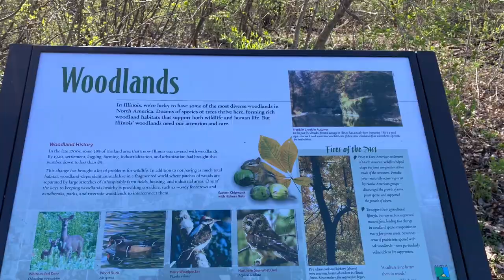Hiking Franklin Creek State Nature Trail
Using the AllTrails app as a guide I had planned on the 5.5 mile loop. Because of the rising creek I ended up closer to 9 miles due to me getting a bit turned around.  This is a beautiful trail located just Northwest of Franklin Grove, Illinois, between Rochelle and Dixon and just north of highway 38. The trail starts off on a cement sidewalk for a few hundred yards then dirt.  If you follow the trail map you cross the creek at least four times, no bridge. The creek was a little too deep for me in spots and that added mileage.  Well worth the extra hiking as I explored more area. The rock walls along the creek were made for a nice backdrop.

Along the trail I did forge the creek, face planted while checking my map, lost the drone in a creek after my DJI drone decided to move on its own into a branch.  I rescued the drown, shook out the water as best I could, used a hair dryer when I got home, and called DJI tech who told me to wait three days and try and fire it up.  It works!  Back in business again.

I would recommend this hike if you don’t mind hills with steep slopes in places.  The hand rails helped in a couple of spots.  This was an April hike and the trail was not bad after a rain.  Pleasantly surprised it wasn’t muddier.

This is an Illinois State nature area of 882 acres. There is also a picnic areas, and separate horse trails. A reproduction Grist mill is located near the trail head. The original was built in 1847.

Gimbal used DJI OM 4

iPhone 11